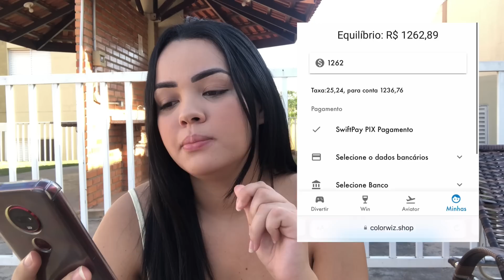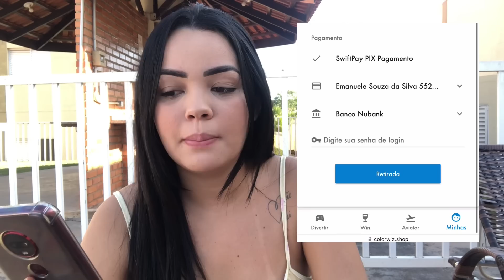RESPONDI PERGUNTAS POLÊMICAS👩‍❤️‍👨😂